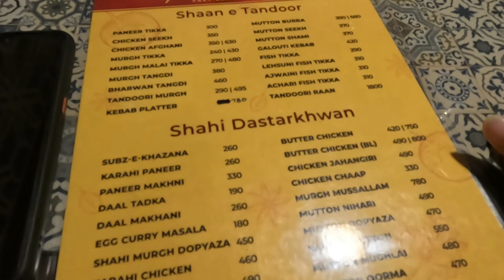After lockdown first time dinner karim's